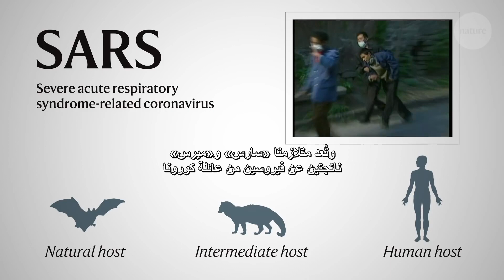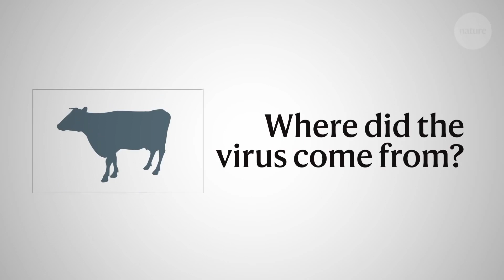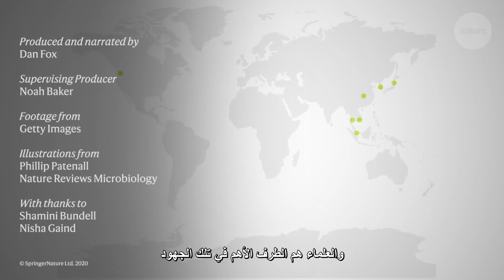«وُوهان»: ما ينبغي لك معرفته عن فيروس كورونا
نشأ فيروس جديد في مدينة ووهان في الصين. وقد أخذ ينتشر الآن سريعًا في أنحاء الصين والعالَم. وفي هذا الفيديو، نوضح المعلومات الأساسية التي ينبغي لك معرفتها عن تفشي الفيروس، وكيف يمكن للعِلْم أن يساعد على احتوائه.